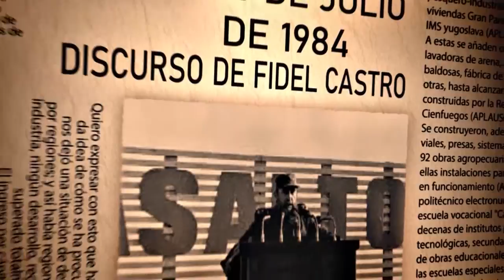Fidel en la memoria de cienfuegueros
La doctora Vivian Chávez Pérez estuvo en varias ocasiones junto al líder de la Revolución Cubana. Nos cuenta su historia de una relación surgida por las responsabilidades desempeñadas como jefa de misión médica y directiva en Salud Pública.